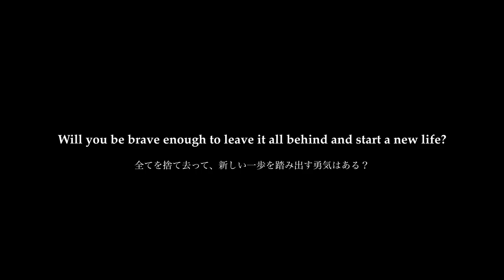Hourglass - Pacing Forward (Music Video)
フィリピン・セブ島のロックバンドHourglassが送る、来日公演記念MV！

誰の人生にも訪れるクライシス(危機)からの脱却をコンセプトにした、1stアルバム『Quarter Life Crisis』(2020)収録。
東南アジアからのメッセージを、タイムレスなメロディとともに...

「何もかもうまくいかなくて
時計の針だけが進んでいく日々
全てを捨て去って、新しい一歩を踏み出す勇気はある？」
【Hourglass Japan Tour 2023】

9/9(土) 下北沢mona records
OPEN 17:30 / START 18:00
予約 3,000円 / 当日 3,500円
(税込・1ドリンク代別)
オープニングアクト: Merchant (栗田将治/Glider)、秘密のミーニーズ

9/17(日) 新宿Nine Spices
OPEN 17:30 / START 18:00
オープニングアクト: 棚木竜介と図書館
*Hourglassにはストリングセクションがゲスト参加

予約方法: 各SNS(Instagram, Facebook, Twitter)からDM又はメールで、日程・ご予約名・人数をご連絡ください。

撮影・編集 アダチヨウスケ
出演 Kazumi
撮影協力 COFFEE and DONUTS FIVE

Music and Lyrics by Andrew Garbanzos

Andrew Garbanzos - Vocals
Scad Amar - Electric guitar
Yohei Nissato - Electric guitar, acoustic guitar, bass, keyboards, percussion, backing vocals
Dennis Raphael Moga - Drums

Additional Musicians:
Ace Toring Ponce - Violin
Roy Bacatan - Cello

Produced and arranged by Hourglass
String arrangements by Yohei Nissato

Recorded by Varon Chase Bantug and Niño Marie at 1032 Studios, Cebu City
Mixed and mastered by Varon Chase Bantug at 1032 Studios, Cebu City